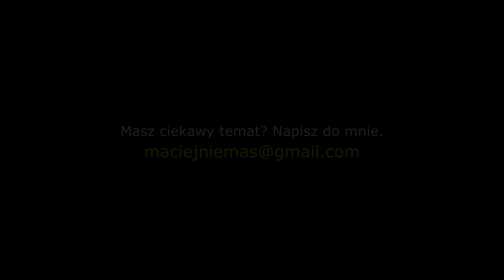Bezdomny wirtuoz harmonijki ustnej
Stachu jest w kryzysie bezdomności od dziesięciu lat, a powodem jego trudnej sytuacji życiowej i bytowej jest brak porozumienia z rodziną. Niechętnie o tym mówi i podczas całego wywiadu stara się kontrolować każde wypowiadane słowo. Mężczyzna jest utalentowany muzycznie i spełnia się grając dla turystów na harmonijce ustnej.

Polecam.